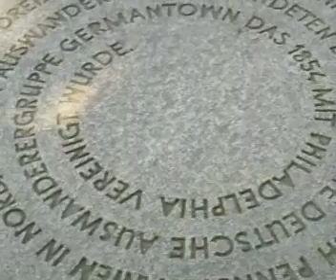Krefeld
Schöne Bilder aus dem schönen Krefeld